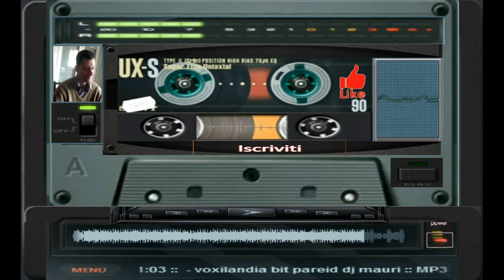giovanni mauri voxilandia bit pareid 1 03 minuto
per collaborazioni o serate telefonare allo 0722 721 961 chiedere di giovanni mauri lunano
ore pasti mi trovate
vst usato per canzone nemesis demo campioni audio creati da me
programma usato fl studio 9 per composizione
autore giovanni mauri lunano